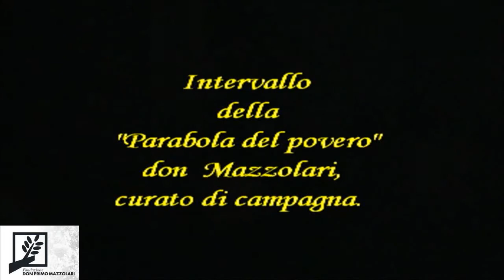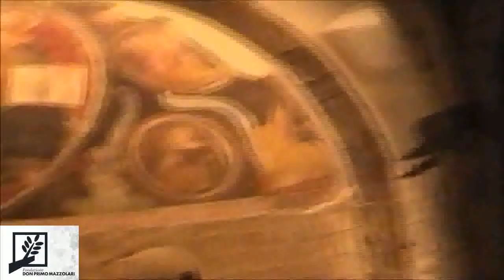Primo il povero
Parabola teatrale di Alberto Preda
Fontanella di Sotto il Monte BG, 18/12/2004